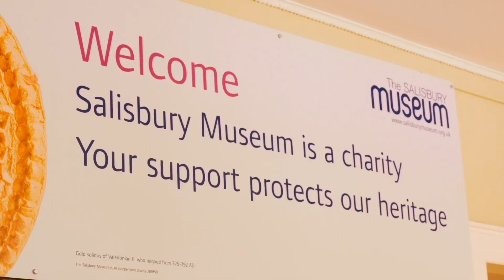Experience Salisbury | What to see and do in this cathedral city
With a reputation for inspiration, there is plenty for residents and visitors to experience in Salisbury. Sense the history with a visit to Salisbury Cathedral. Receive a warm welcome in our independent shops. Have a family-friendly food feast. Make the most of the vibrant nightlife or just spend time meandering through our architecturally stunning medieval streets.